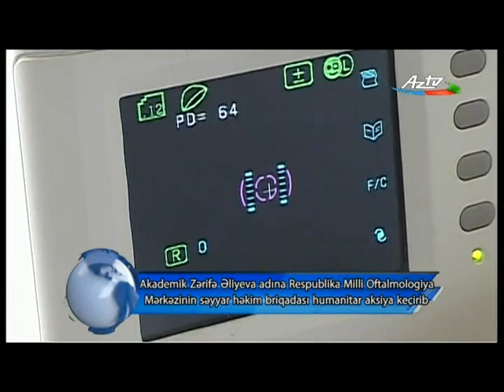Milli Oftalmologiya Mərkəzinin səyyar klinikası Salyan rayonunda olmuşdur